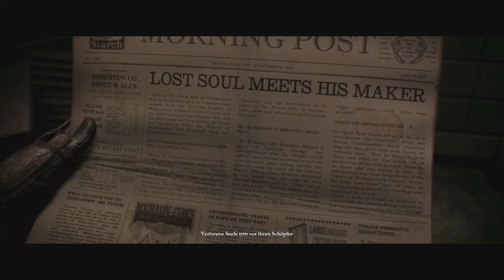Let's Play The Order 1886 #26